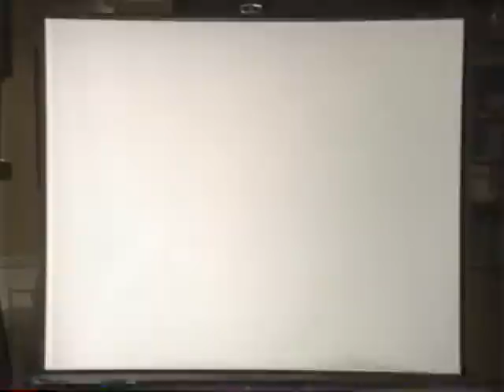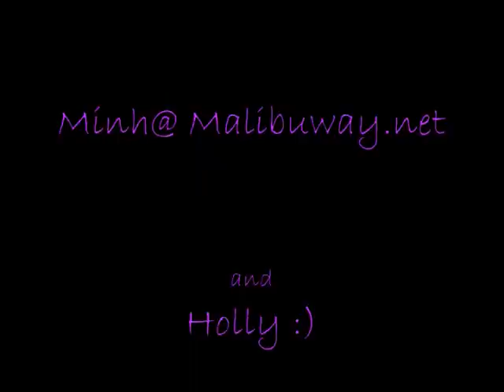Brenda and Sonny My All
For Dawn :)
An SnB MVid set to Mariah Carey's "My All"